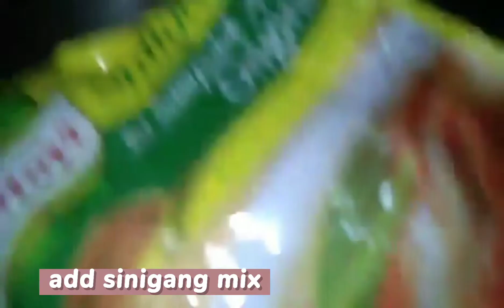INASIMANG MACKAREL | BUDGET NA PANG ULAM | MOMSH LEE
INASIMANG MACKAREL PANG ULAM NA MURA LANG AT SIGURADONG MASASARAPAN ANG BUONG PAMILYA.. TRY THIS RECIPE TIPIP AT SWAK SA BUDGET.

INGREDIENTS

2 CAN MACKAREL
ONION
SINIGANG MIX